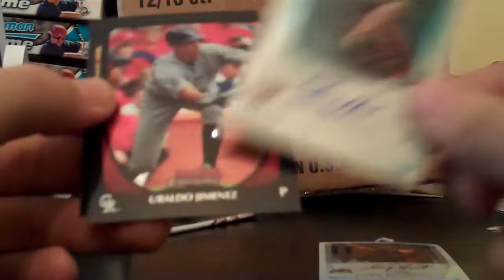2011 Bowman Chrome Baseball1 Pack Break AUTO